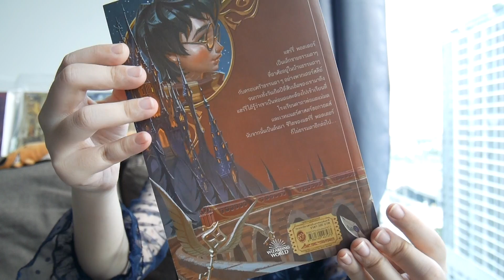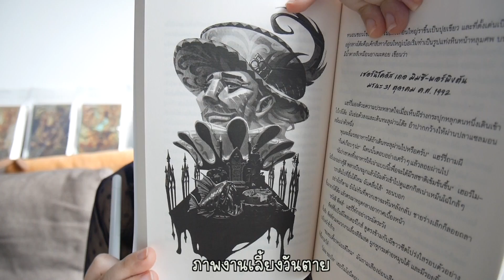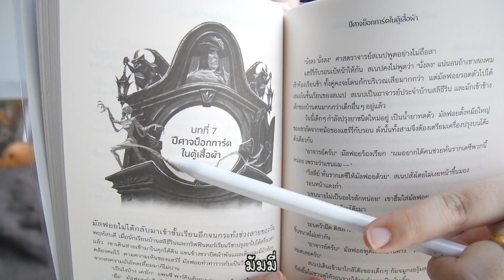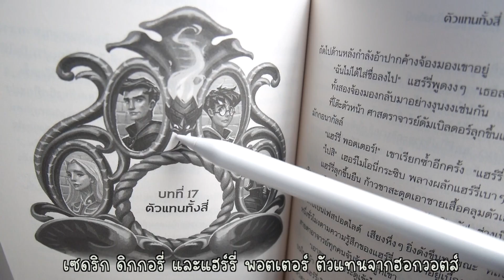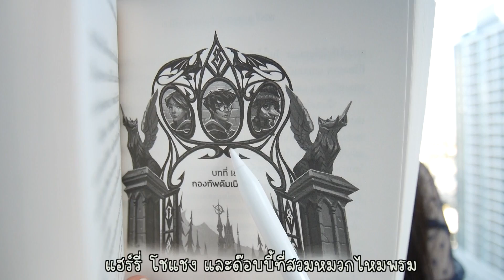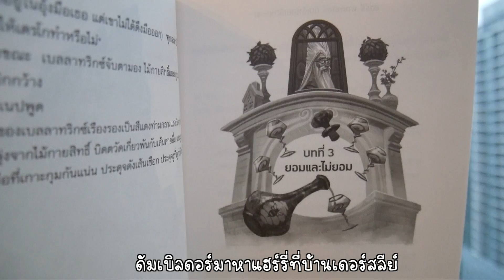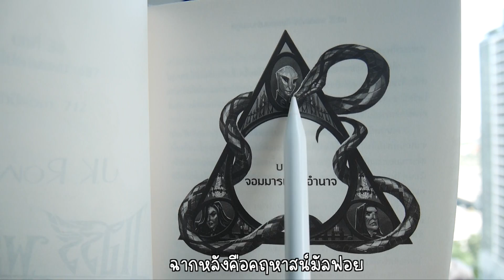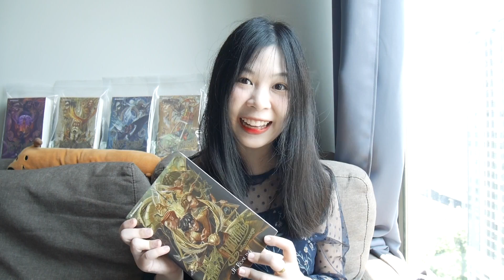รีวิวหนังสือ Harry Potter ฉบับปกครบรอบ 20 ปี วาดโดยคนไทย + เปิดภาพวาดในเล่ม | Nueng and book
รีวิวหนังสือ Harry Potter ฉบับปกครบรอบ 20 ปี วาดโดยคนไทย + เปิดภาพวาดในเล่ม

หนังสือแฮร์รี่พอตเตอร์ชุดนี้ ภาพวาดสวยมากๆเลยค่ะ และมีรายละเอียดที่น่าสนใจและเยอะมากๆเลย
หนึ่งชอบปกแฮร์รี่ของชุดนี้มากๆค่ะ และวาดโดย คุณ อาชว์ อรุษ เฉ่งอ้วน (Arch Apolar)

เป็นคลิปที่ขึ้นหลักชั่วโมงของช่อง Nueng and book เลย ตอนแรกไม่คิดว่าจะนานขนาดนี้ ทำไปทำมายาวมากๆๆๆ TT
เป็นคลิปที่ทำนานมากๆเลยค่ะ :) พิมพ์ Sub ให้ด้วย หากพิมพ์ผิดตรงไหน ต้องขออภัยด้วยนะคะ

หนึ่งจะทำคลิปรีวิวหนังสือออกมาเรื่อยๆเลยนะคะ ฝากเป็นกำลังใจให้ด้วยค่ะ :)

ขอบคุณทุกคนที่รับชมนะคะ 😊

00:00 เริ่มต้น
00:19 ศิลาอาถรรพ์
08:28 ห้องแห่งความลับ
15:33 นักโทษแห่งอัซคาบัน
24:28 ถ้วยอัคนี
35:00 ภาคีนกฟีนิกซ์
45:44 เจ้าชายเลือดผสม
56:14 เครื่องรางยมฑูต
1:10:03 บทสรุป